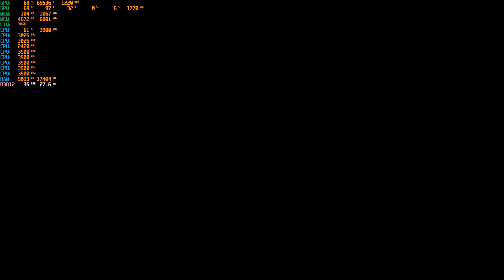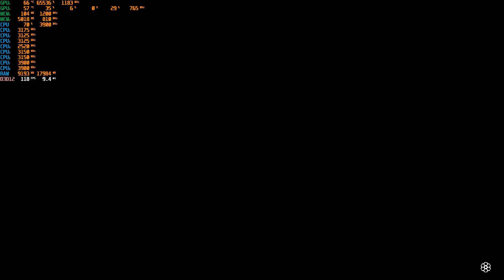Red Dead Redemption 2 PC TEST 03# Update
Driver Nvidia Ver. 441.20

Settings : Ultra
directx 12

R7-3750H
RAM 16GB
SSD 512GB
GTX1660Ti